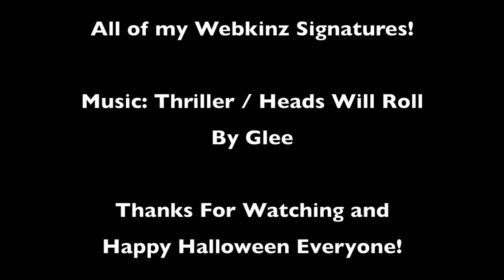Webkinz Music Video: Thriller / Heads Will Roll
Cause this is Thriller! Thriller Night! I had fun filming and editing this video! I honestly don't like Glee but I like this song! I hope you will all enjoy this video and Happy Halloween!